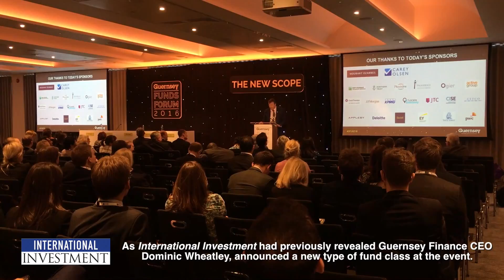Guernsey Funds Forum 2016 highlights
A short video from this year's Guernsey Funds Forum 2016.